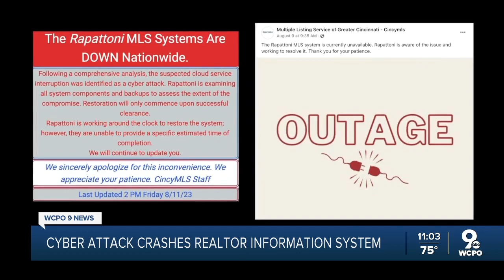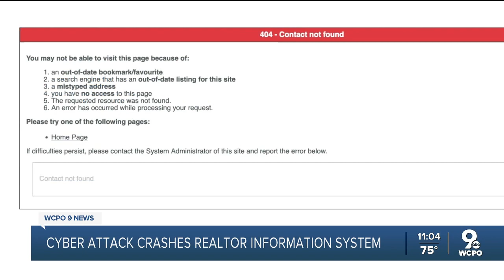Cyber attack crashes realtor info system in Cincinnati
Realtor Peter Chabris, CEO of The Chabris Group, said the attack and information loss came in one of the hottest housing markets in Cincinnati's history.